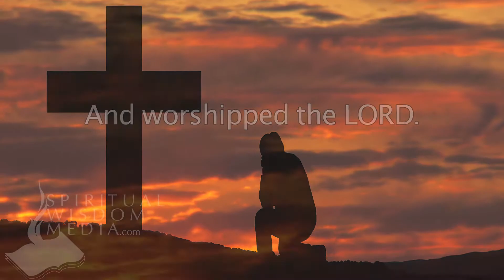Genesis 24:26 - And the man bowed down his head, and worshipped the LORD - Bible Verses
Here's the text used:

24:26 And the man bowed down his head, and worshipped the LORD.